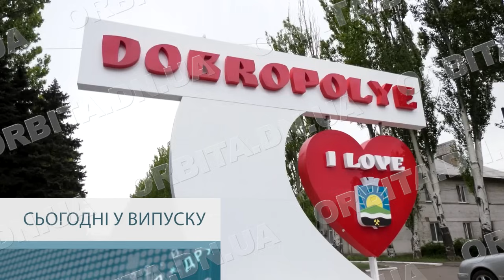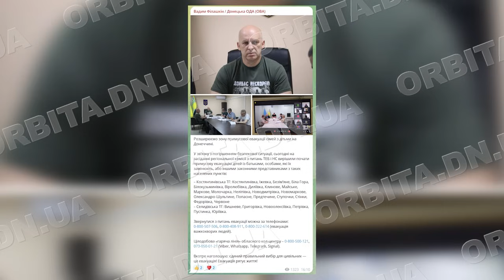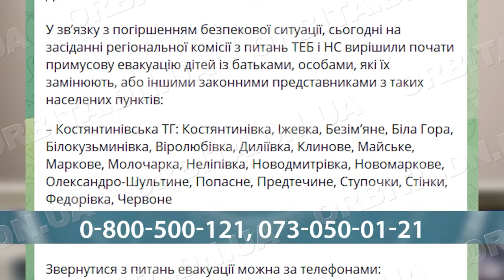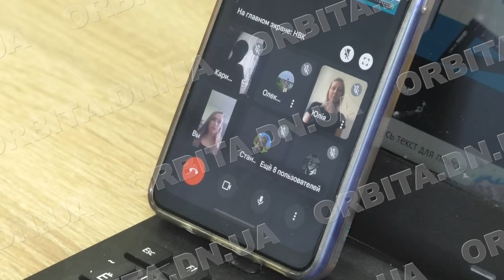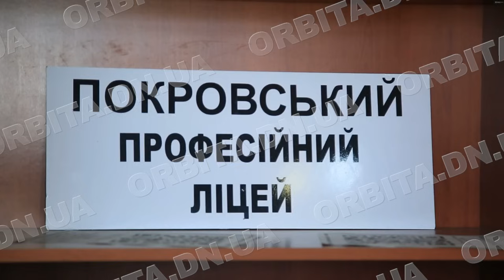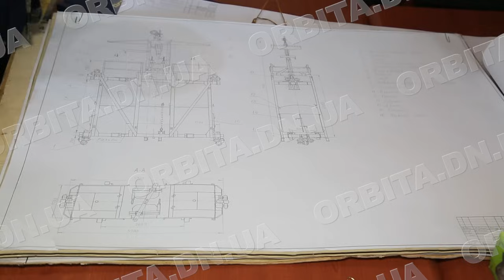Час новин 26.08.2024